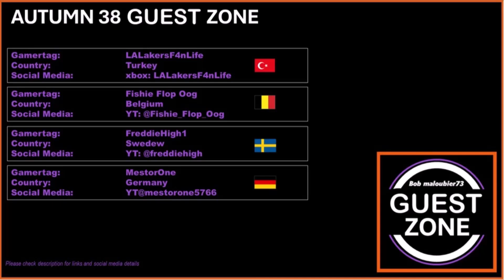FH5 The Eliminator Best Of Autumn 38 🌪 Forza Horizon 5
Best of the Autumn 38 🌪 from Forza Horizon 5 -The Eliminator
Best FH5 videos from the season.
More videos on my channel LEVEL 10
Guest Zone:
- LALakersF4nLife
Xbox - LALakersF4nLife